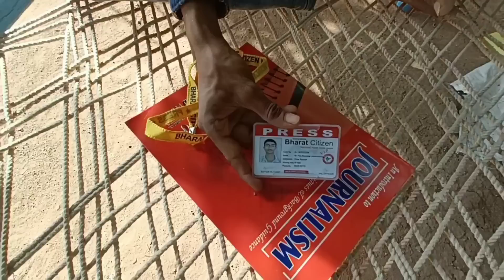ઘોડી ની સોધ-ખોડ થય ચાલુ